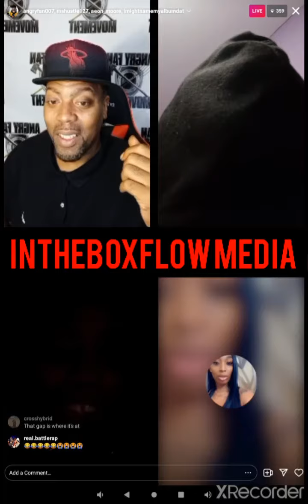AngryFan, Gwitty, Aeon, and Ms.Hustle talk about showing up to her battle only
Promotion Purposes and love to AngryFan